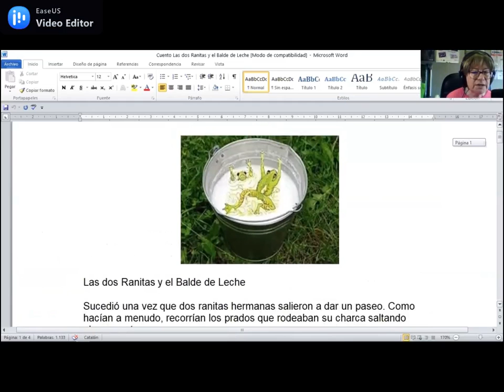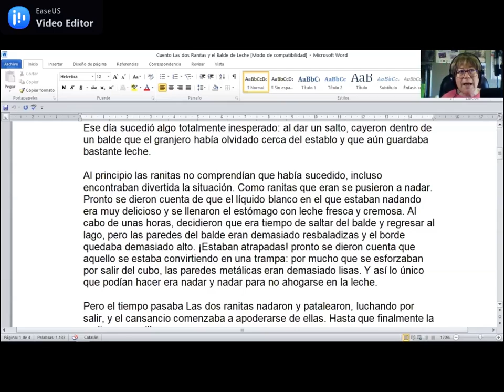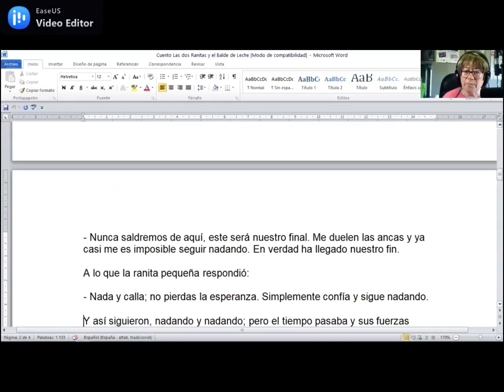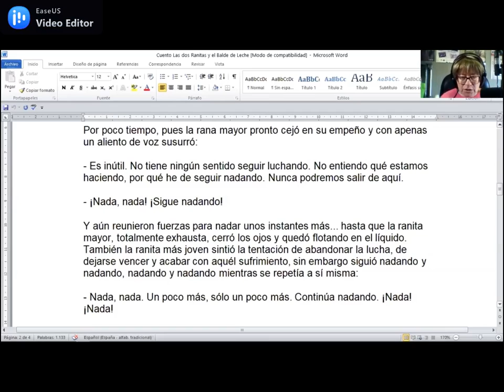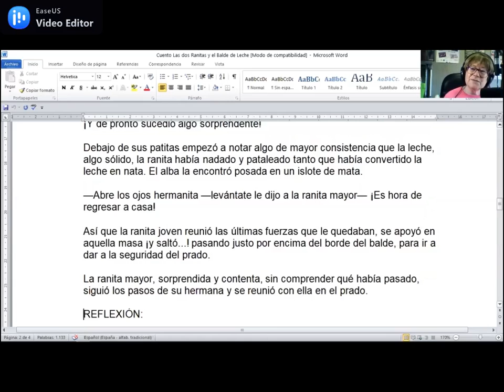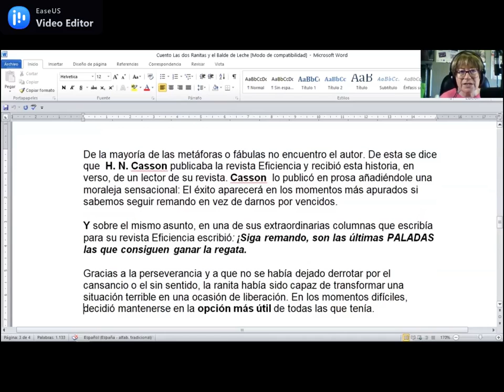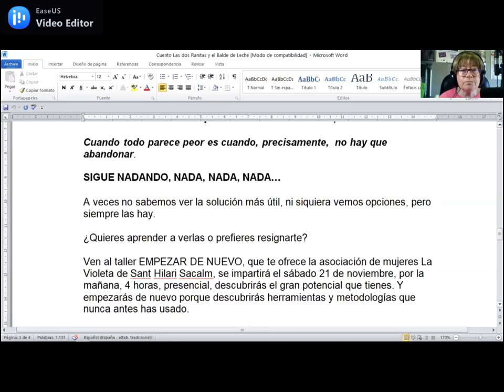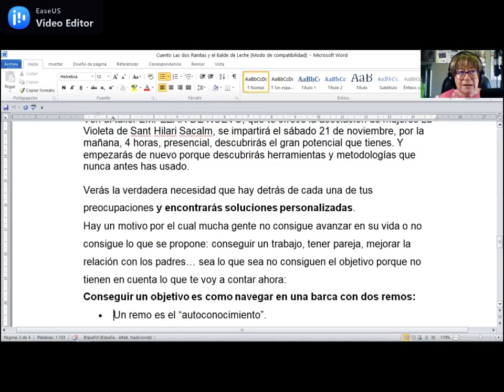Las ranitas y el balde de leche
Gracias a la perseverancia y a que no se había dejado derrotar por el cansancio o el sin sentido, la ranita había sido capaz de transformar una situación terrible en una ocasión de liberación. En los momentos difíciles, decidió mantenerse en la opción más útil de todas las que tenía.
Cuando todo parece peor es cuando, precisamente,  no hay que abandonar.
SIGUE NADANDO, NADA, NADA, NADA…
A veces no sabemos ver la solución más útil, ni siquiera vemos opciones, pero siempre las hay.  ¿Quieres aprender a verlas o prefieres resignarte?
Descubre la verdadera necesidad que hay detrás de cada una de tus preocupaciones y encuentra soluciones personalizadas. Porque no vale cualquier acción, sino un plan de acción diseñado a tu medida y circunstancias.
Si no quieres seguir dándole vueltas, Ven a experimentar. ¡DÉJATE SORPRENDER! Consiguetusmetas.